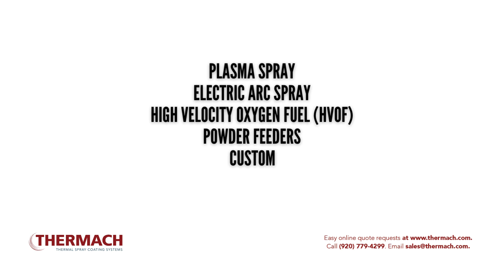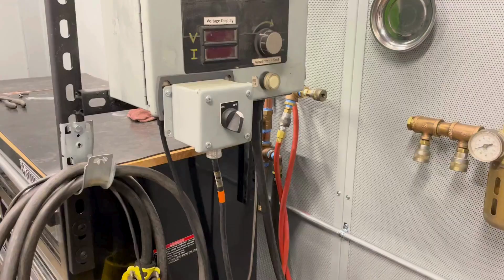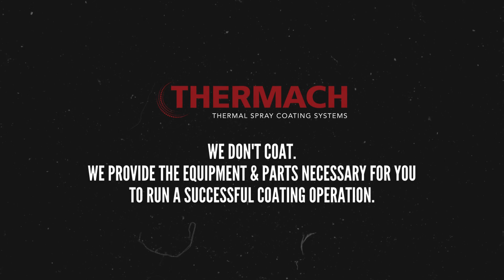International THERMACH video 04252024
Thermach manufactures thermal spray coating systems for the coating industry. We don't coat. We provide the equipment and parts necessary for you to run a successful coating operation. Our mission is to ensure your coating process is running smoothly with Thermach equipment.